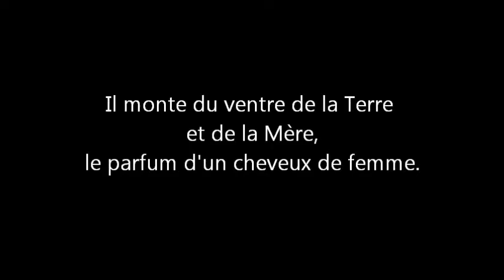Le Gynéçant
Ma religion, s'il en faut une, est née dans une lagune fertile et belle, au creux du Gynéçant.
Il monte du ventre de la Terre et de la Mère, le parfum d'un cheveux de femme.
Par Claudius de Cap Blanc, vulvographiste "considérable".